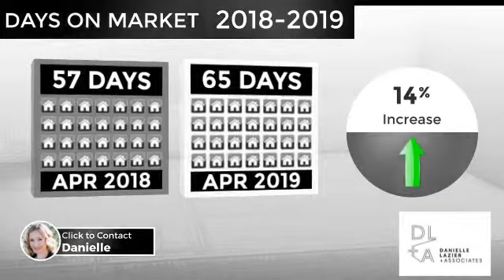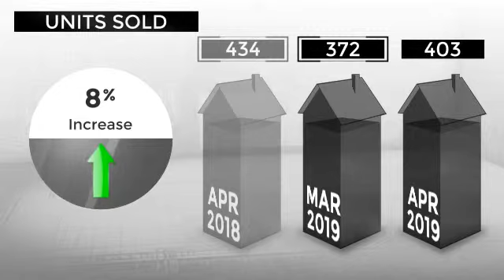Noe Valley – May 2019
Are you interested in Noe Valley real estate? Make sure you know the latest statistics! Check out the report for April.